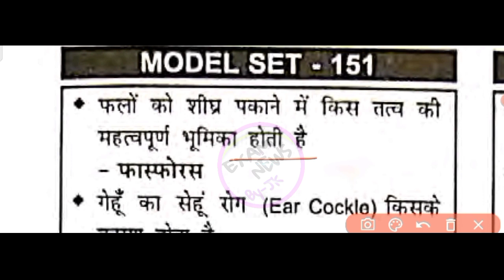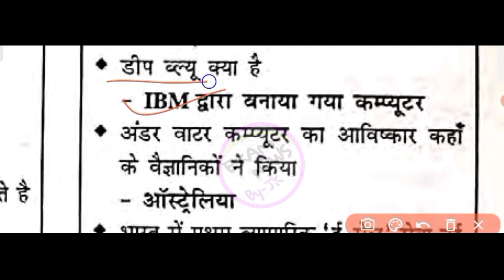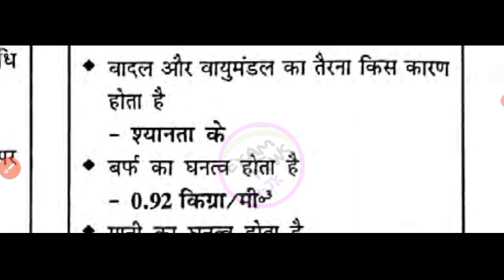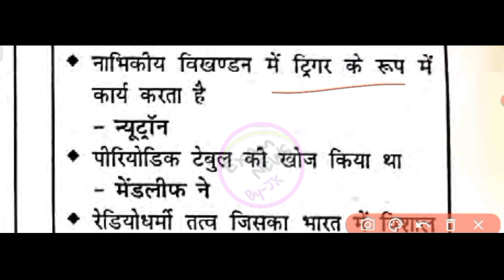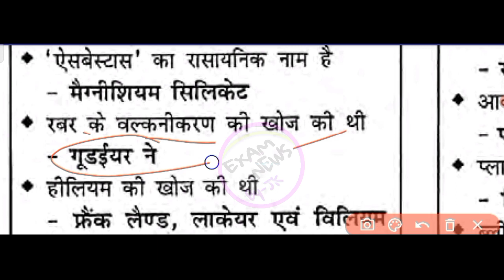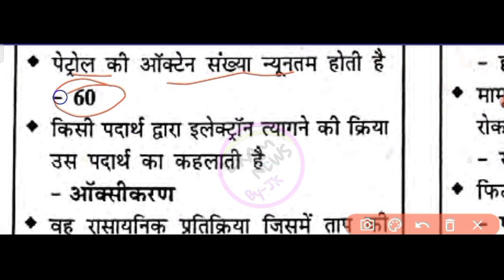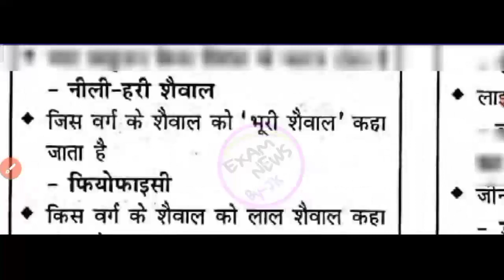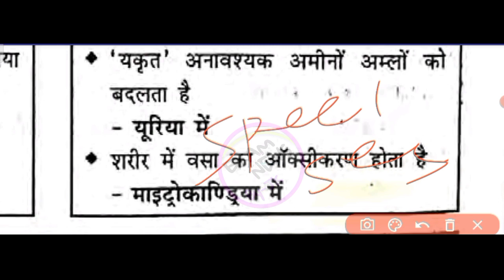speedy science gk in Hindi || speedy science model set || speedy science book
speedy science in Hindi||speedy  || speedy science model set || speedy science book

doston aap logon ko is video mein speedy model set ka yah part 1 video bataya Gaya hai to agar aap log ko speedy model set ka yah part 1 video achcha Lage to video ko like kijiega channel per abhi Tak nahin hai channel ko subscribe kar lijiyega aur next part ke liye comment box mein comment jarur kijiye